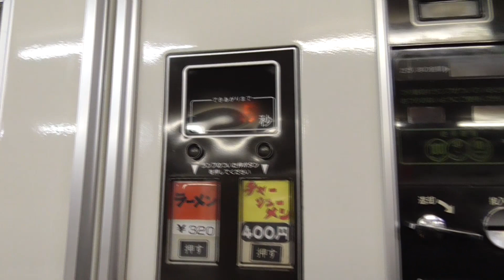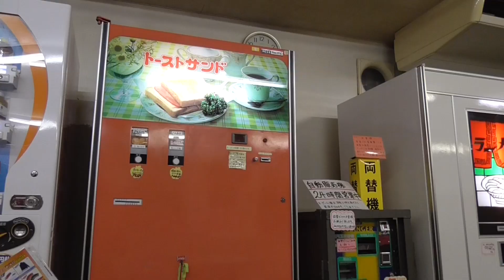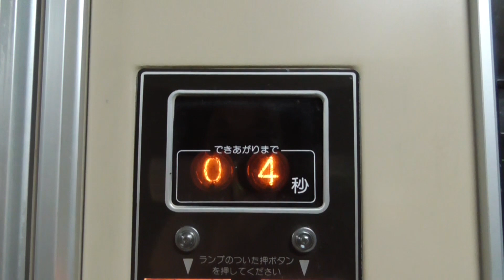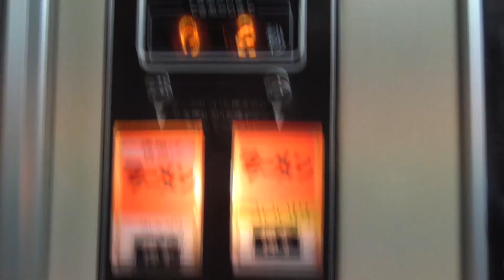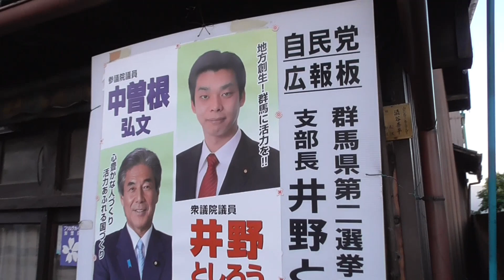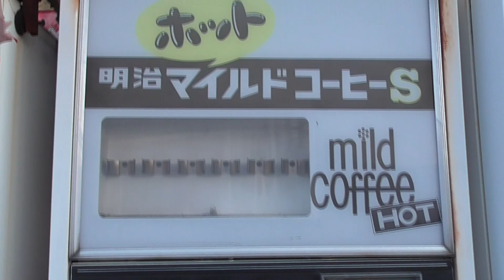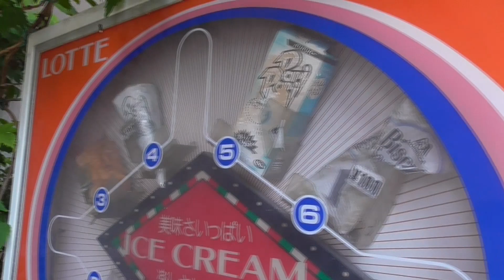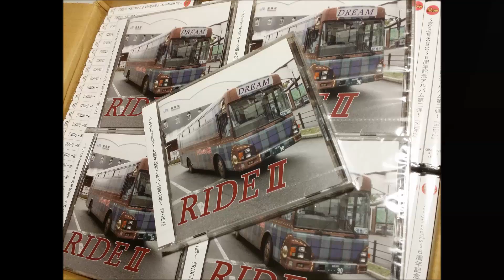2016年春の埼玉群馬レトロ自販機巡り⑯【群馬伊勢崎～みどり市最終章】深夜のオレンジハット茂呂でチャーシューメン！明け方の丸美屋自販機コーナーで当たりの唐揚げラーメン！岩宿駅前＆館林の廃自販機！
☆この動画のBGM曲「wind of lake」を収録したCD~kossypresents6周年記念アルバム第二弾~「RIDEⅡ」 好評発売中！

新作「昭和レトロ自販機マニアックス」洋泉社から好評発売中。

６年間で開催回数350回を誇る東京都内最強のライブハウスイベント！kossypresentsの六周年を記念して制作されたイベント出演者を集めたコンピレーションアルバム！代表kossy自らact of "Kronos"で参加！イベントの集大成となるアルバム第一弾発売！